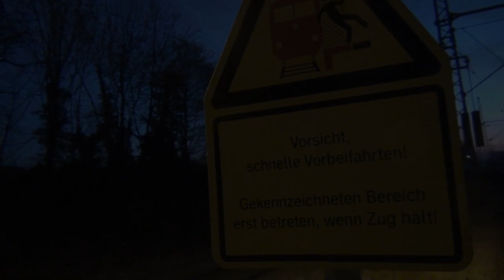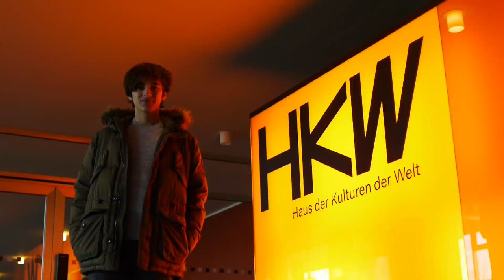Kea und Valentin auf dem Weg zur Berlinale